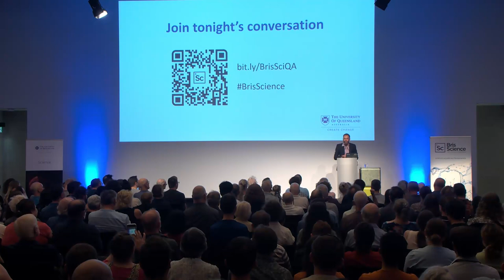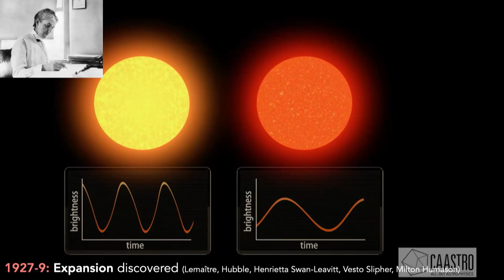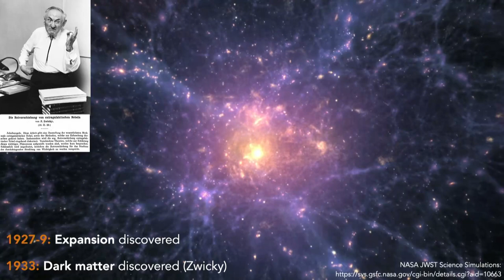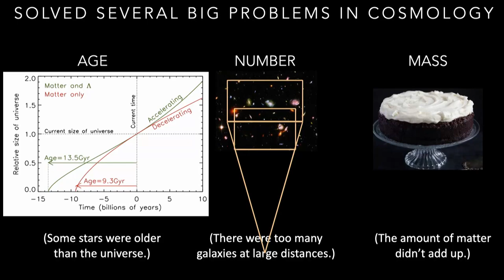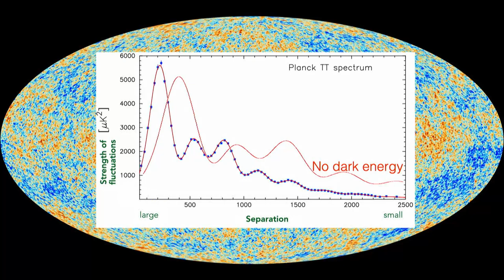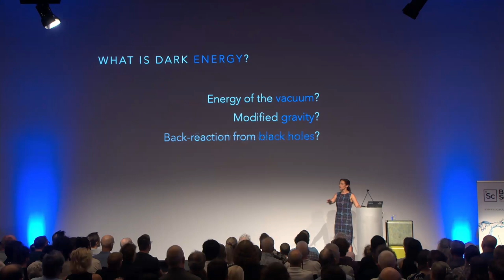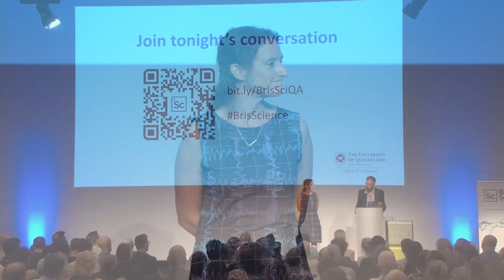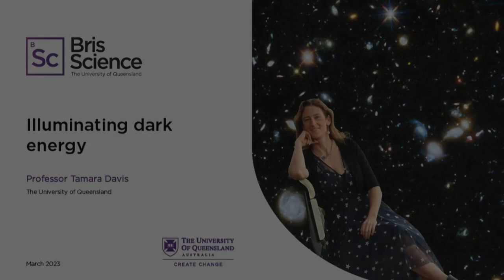BrisScience (March 2023): Illuminating dark energy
Astrophysicists study phenomena that occur on scales that we can’t even in principle achieve here on Earth — and modern telescopes are giving us an unprecedented view.

We can now see the Universe as it was before galaxies even existed. We have found thousands of planets orbiting other stars. We regularly detect supernovae that went off billions of years before the earth even formed. We’ve even detected gravitational waves — ripples in space itself. And most enigmatically, we've discovered some kind of "dark energy" that is accelerating the expansion of the universe, contrary to our expectation that gravity should slow it down.

In this talk, astrophysicist Professor Tamara Davis regales us with some of the latest news in astrophysics, and some of her experiences from two decades of research into the dark side of the Universe.